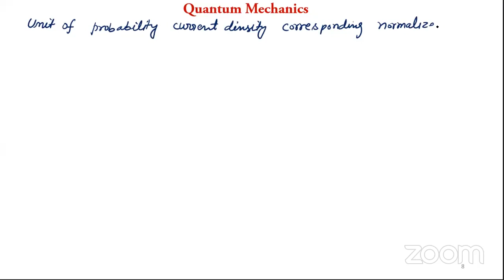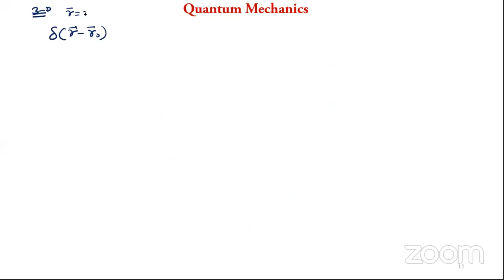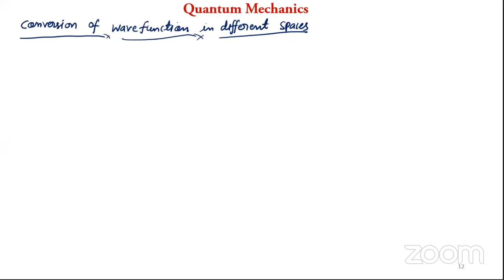Lecture 9 QM 05 09 20